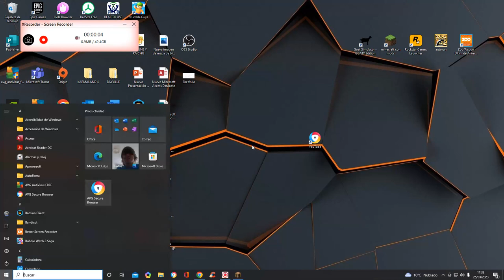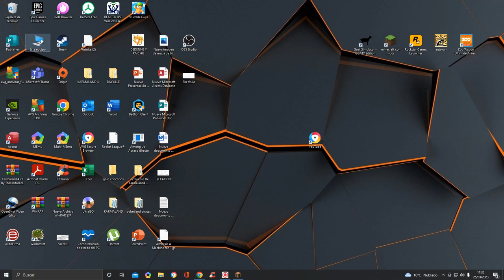MI NUEVO CHOCOBO DE FUEGO PARA LA SERIE DE natural LAND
decirle hola al segundo jefe de la serie